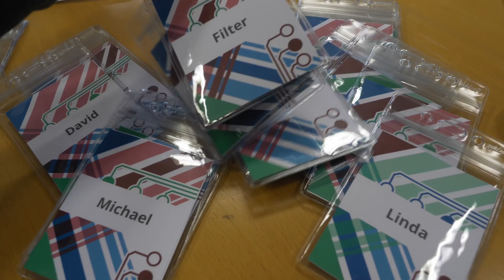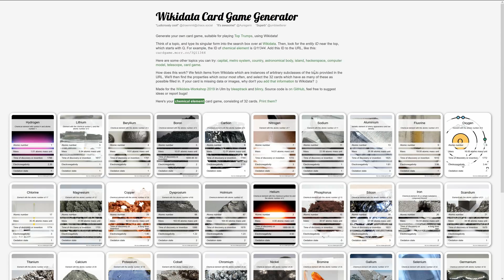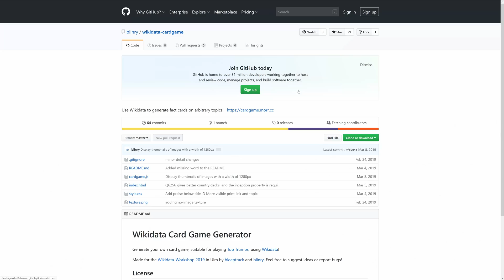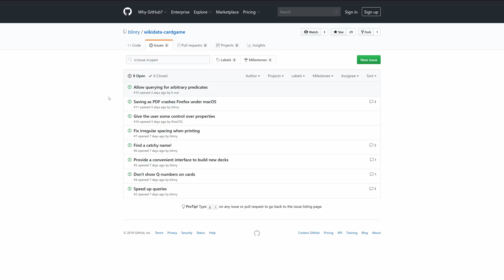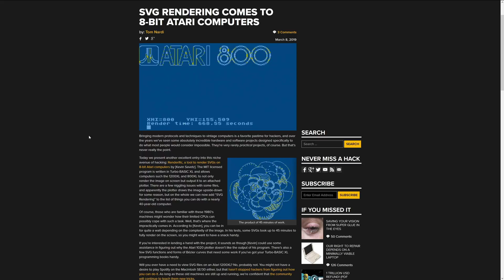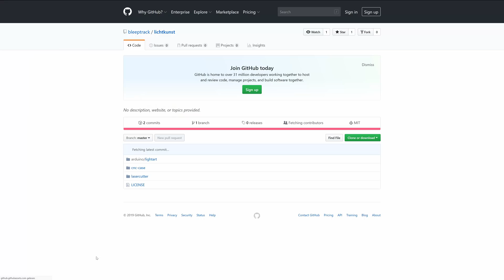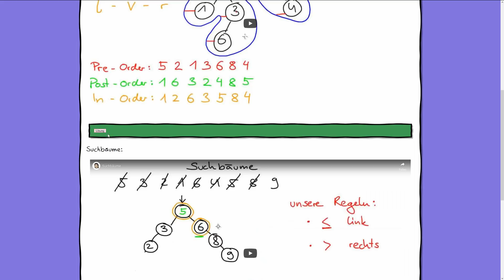Generative Badges, Quartettgenerator und heimlich bei Hackaday - Work in Progress 14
00:14 Generative Badge
03:33 Wikidata Workshop
04:55 Quartett Generator
08:32 Abschlusspräsentation
09:37 Hackaday
10:24 Blog Status